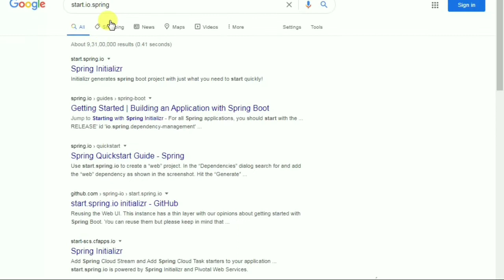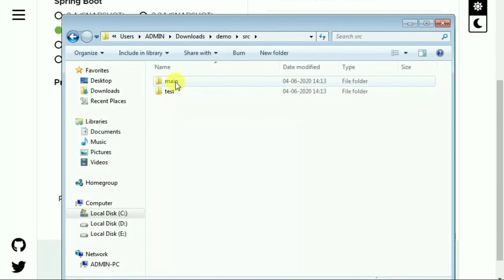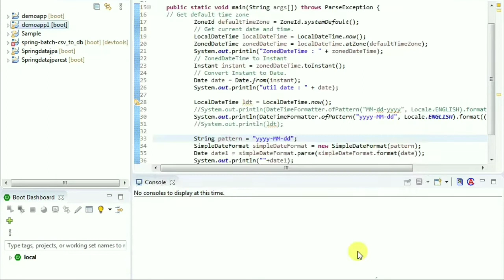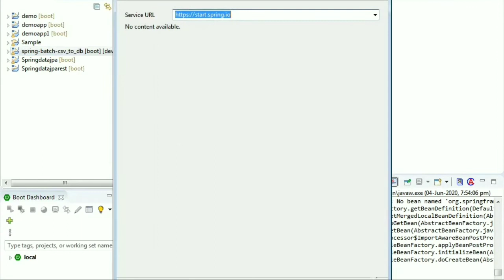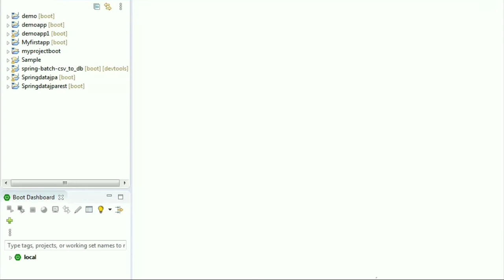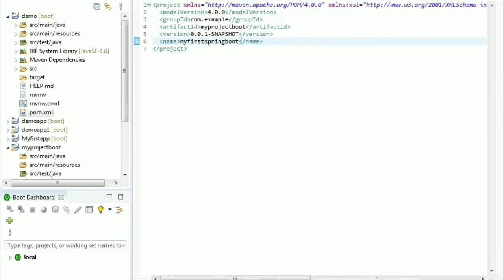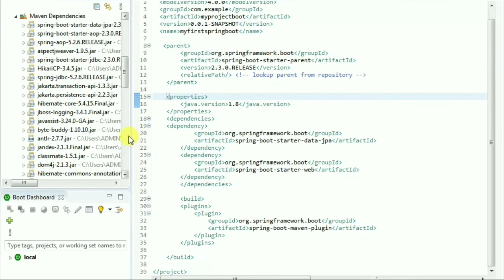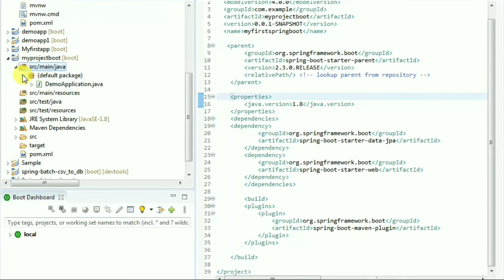സ്പ്രിംഗ്ബൂട്ട് പ്രോജക്ട് ക്രിയേറ്റ് ചെയ്യാനുള്ള വിവിധ വഴികൾ|Spring boot tutorial in malayalam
Different ways to bootstrap a Spring boot application | Spring boot tutorial in malayalam |spring boot malayalam